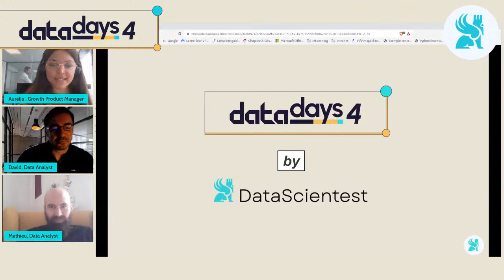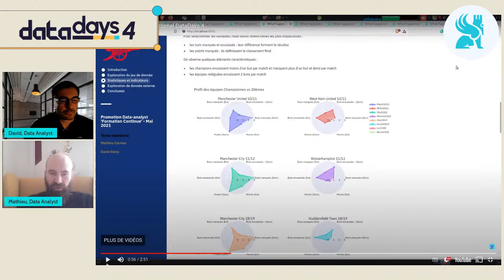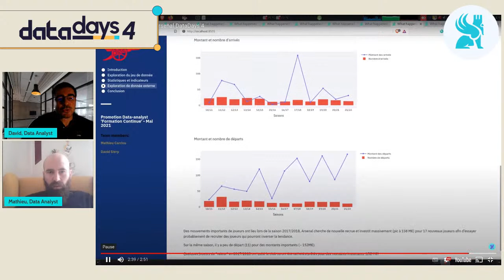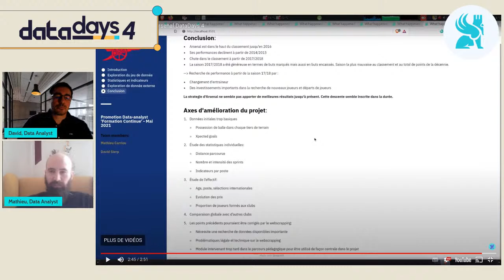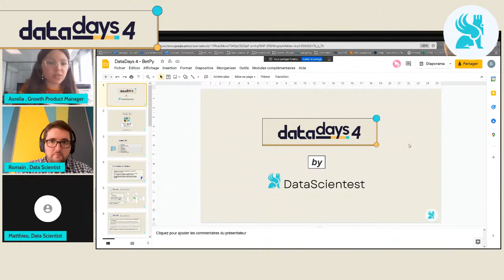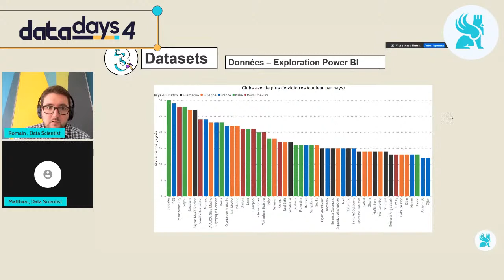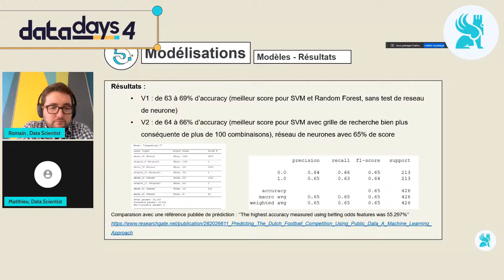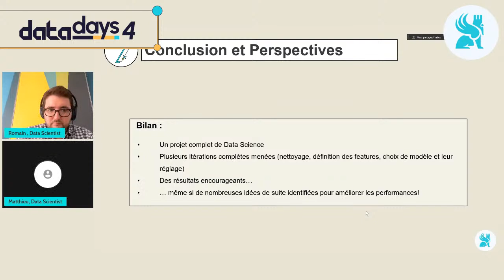DataDays #4 : Science & Sport - Découvrez les projets de nos apprenants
Quand la data science s’invite dans le sport : un pari gagnant ?

Projet 1: Paris Sportifs : Comment battre les bookmakers ?
Projet 2 : Qu’est-il arrivé à Arsenal ? Performances et déclin du club de Premier League